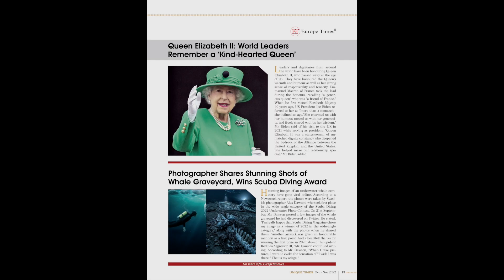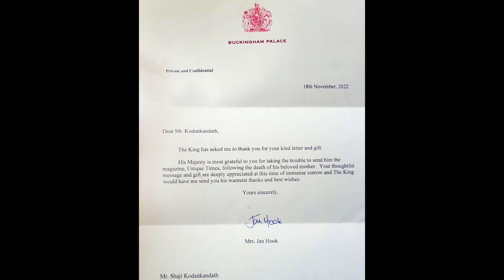യുണീക് ടൈംസിന് ബക്കിംഗ്ഹാം കൊട്ടാരത്തില്‍നിന്ന് ചാള്‍സ് രാജാവിന്റെ അഭിനന്ദനം.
പ്രശസ്ത പൊതുപ്രവര്‍ത്തകന്‍ അഡ്വക്കേറ്റ് ഷാജി കോടംകണ്ടത്തില്‍ ഏതാനും മാസങ്ങള്‍ക്ക് മുന്‍പ് കുടുംബസമേതം ലണ്ടനില്‍ പോയിരുന്നു. ഈ വേളയില്‍ ബക്കിംഗ്ഹാം കൊട്ടാരവും സന്ദര്‍ശിച്ചു. ഇതിന് ശേഷം അവിടെനിന്ന് സ്‌കോട്ട്ലണ്ടിലേക്കുള്ള യാത്രാമദ്ധ്യേയാണ് എലിസബത്ത് രാജ്ഞിയുടെ വിയോഗവാര്‍ത്ത അദ്ദേഹത്തെ തേടിയെത്തിയത്. ചാള്‍സ് രാജാവും അമ്മയും തമ്മിലുള്ള ഊഷ്മള സ്നേഹത്തെക്കുറിച്ച് മനസിലാക്കിയ അദ്ദേഹം സ്വാന്തനിപ്പിച്ചും മാതൃസ്നേഹത്തെക്കുറിച്ച് വിശദീകരിച്ചും സ്വന്തം കൈപ്പടയില്‍ ചാള്‍സ് രാജാവിന് ഒരു കത്ത് എഴുതി. ഈ കത്തിനോടൊപ്പം, എലിസബത്ത് രാജ്ഞിയുടെ ആര്‍ട്ടിക്കിള്‍ അച്ചടിച്ച് വന്ന യുണീക് ടൈംസ് മാഗസിനും സമ്മാനമായി അദ്ദേഹത്തിന് അയച്ചു. യാത്രയിലായിരുന്നതിനാല്‍ കത്തയക്കാനായി എട്ട് കിലോമീറ്ററോളം സഞ്ചരിച്ചാണ് പോസ്റ്റോഫീസ് കണ്ടെത്തിയത്. ഇന്ത്യന്‍ രൂപ 1000 രൂപയോളം ചിലവഴിച്ചാണ് കത്ത് പോസ്റ്റ് ചെയ്തത്. ഈ കത്തില്‍ ഷാജി തന്റെ തൃശൂരുള്ള വിലാസമാണ് കൊടുത്തിരുന്നത്. യാത്രകഴിഞ്ഞ് തിരിച്ചെത്തിയ ഷാജിയെ അത്ഭുതപ്പെടുത്തിക്കൊണ്ട് ബക്കിംഗ്ഹാം കൊട്ടാരത്തില്‍നിന്ന് കൊട്ടാരം വക്താവ് മിസിസ് ജാന്‍ഹുക്ക് അയച്ച കത്തിലൂടെയാണ് ഷാജി സമ്മാനമായി അയച്ച യുണീക് ടൈംസിനെക്കുറിച്ചും പ്രതിപാദിച്ചത്.